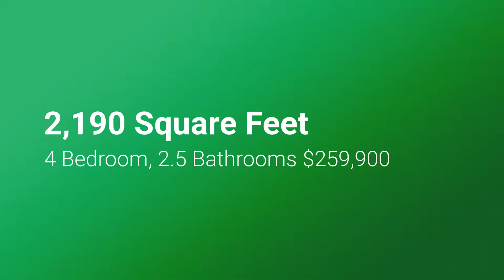1104 Hamilton St, Shorewood